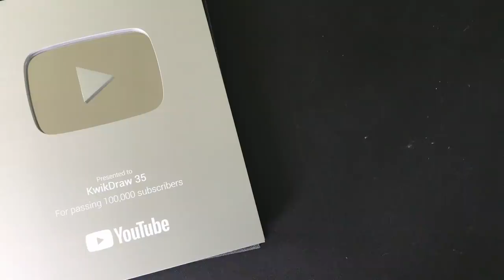TRYING TO USE FLEXIBLE PENCIL!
In this video I tried drawing using the bendy/flexible/twisty pencils!

MY SUPPLIES:

Prisma Color Markers, 24 Count
Copic Markers 6-piece Sketch Skin
Copic Marker 12 piece Sketch Basic Set
Copic Sketch Markers Greys

Arteza 72 count colored pencils
Prismacolor 72 count colored pencils
RECORDING SETUP:

Selfie Stick + iPhone 7